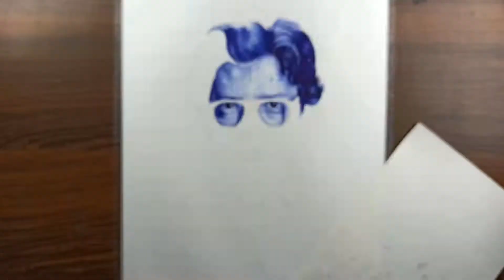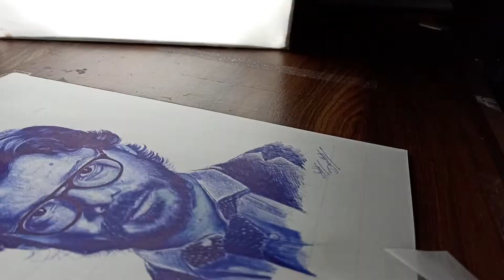Pen Art - Pen Drawing - The Professor Drawing From Money Heist - How To Draw With Pens - (DrawAFect)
Hello Guys, This Is MY First Attempt To Draw With The Pens.

Materials I Used ►
Use & Throw Pens , Link Pens
Sakura White Gelly Pens For Highlight
Brustro Artists Sketch paper
Mechanical Pencils Fir Out Line
Scale And Magic Tape

Pen drawing
Drawing with pen
money heist season 5 episode
money Heist season 5 review
money Heist part 5
money Heist season 5 what's app status
tokyo death scene
la casa de papel review
Drawing with 2 rs pen